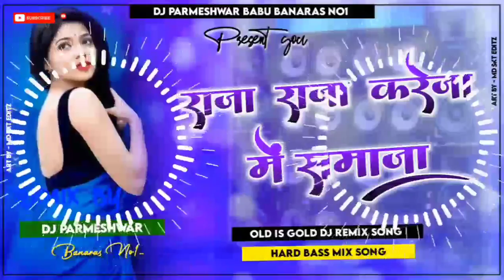DjParmeshwarBabu//Badhiya Me kash ke Marela kacha kach Bhajpuri Dj Remix Hard Kick Full Floor Bass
🌷🙏🅿️Aap Sab ka hamare Channel me Hardik Swagat hi 🅿️

🌟🔥Ham apne Andaaz mein mast hai jarur nahi ki sabko Ham pasand aa jaye 🔥🌟

Song Name:- *Bhaiya Me kash ke Marela kacha kach (OLD Is GOLD)Top Bhajpuri Dance Mix Hard Kick Full Floor Vibration Bass Mix Dj Parmeshwar Babu Banaras .mp3*

khatarnak Mix
Floor Mix Hard Kick Full Vibration Bass style ☠️☠️☠️☠️☠️🎵🎵🎶⏪⏸️⏩

Dj Parmeshwar BaBa HiTeck जगतपुर बनारस

Welcome To My YouTop Channel All type Dj Remix Song ⏪⏸️⏩🎵🎵💫

Bhajpuri Song 🎼🔊🔊➡️➡️

Hindi Song🎼🔊🔊➡️➡️

Bhakti Song🎼🔊🔊➡️➡️

BolBam Song🎼🔊🔊➡️➡️

Extra Song🎼🎵🎵🎶

My Official फ्रेंड YouTop चैनल 🙏🌹
डीजे महाकाल म्यूजिक बनारस
डीजे सचिन बाबू बरहज देवरिया
डीजे परमेश्वर Babu बनारस
Dj Shubham Banaras

   *•°**•°*🌷Best Banaras Topar🌷*•°**•°*
          🌐 No1         🇮🇳      Website 🌐
Download From
parmeshwarbabu.in
            ® 🎧🌹RP Babu बनारस 🌹🎧 ®
                          RP Babu बनारस
                       ® V/S💫 कॉम्पीटिशन ®
Feke ❌ स्ट्राइक देने वालों को कानूनी कार्रवाई की जाएगी?
Note:- कृपया ध्यान दे. 🔊🔊🔊🔊🔊👈

👉चैनल किसी गलत उपयोग के लिए नहीं बनाया गया है
👉 अगर हमने आप का गाना या फोटो अपलोड किया है ?
👉और आप का गाना हटा दिया जाएगा
धन्यवाद. ?🙏🙏🙏🌷❤️

आप सब  अपना छोटा भाई ❤️
परमेश्वर बाबू 🙏💠

I am music lover ❤️🙏🅿️